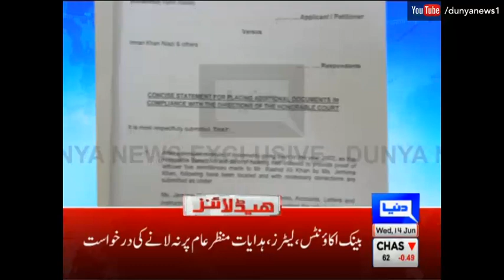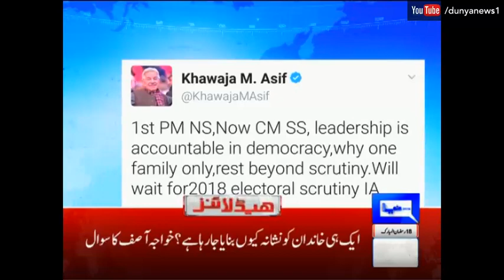Dunya News Headlines - 3:00 PM - 14 June 2017